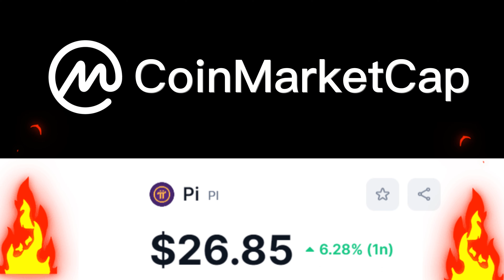Giá Pi Network trên CoinmarketCap có đúng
1 Pi có giá trên CoinmarketCap giao động từ 20-30 $ tuỳ thời điểm, vậy giá trị này có phản ánh đúng giá trị của Pi coin hay không? Phải nói thêm giá trị Pi Coin trên CoinmarketCap là giá trị giao dịch dạng IOU (tôi nợ bạn) trên 1 số sàn tiền điện tử đã liệt kê Pi coin trên đó. Các sàn như Houbi hiện nay chưa thể giao dịch nạp rút Pi , nhưng họ vẫn đưa Pi vào danh sách giao dịch của sàn, ở dưới  dạng mua khống, bán khống, giá trị của Pi coin được các nhà đầu tư trao đổi với 1 con số được kỳ vọng trong tương lai. Chờ sau ngày Pi Open Mainnet , Pi network mở tất cả các phương thức liên kết thì các sàn mới có thể được phép nạp rút Pi cho các nhà đầu tư. Lúc đó, giao dịch với những đồng Pi coin xịn mới thực sự được bắt đầu.

Liệu sau ngày Pi Open Mainnet giá trị của Pi coin sẽ cao hơn được con số hiện tại hay không, đây là 1 câu hỏi rất lớn với cộng đồng tiền điện tử trên toàn thế giới, Pi coin được xem là cuộc cách mạng công nghệ tiền điện từ vào thời điểm hiện nay, vì là đồng coin đầu tiên khai thác được trên điện thoại, việc đó giúp làm cho Pi coin dễ dàng tiếp cận với đa số người dân hơn, từ các cụ già, các em nhỏ, các bạn nam, các bạn nữ, dân văn phòng, người lao động chân tay …
Tất cả mọi người , nếu bạn có 1 chiếc điện thoại thông minh, không cần quá đắt đỏ, là bạn có thể đào Pi, sở hữu Pi, và sẵn sàng cho 1 thế giới tiêu dùng được sử dụng bằng PI.

Quay trở lại với giá trị của Pi, tôi tin những con số thể hiện trên coinmarketcap đang phản ánh đúng bản chất giá trị của Pi coin , các bạn thấy khối lượng giao dịch của Pi coin trong 24h trên coinmarketcap hằng ngày sẽ loanh quanh ở mức 300k $,  đây là 1 con số khá ấn tượng với 1 dự án mới, còn non trẻ, nhưng tuổi đời phát triển cũng khá dài như Pi.
Các nhà đầu tư đã dám chấp nhận bỏ tiền đầu tư vào 1 dự án chưa được Open Mainnet, như vậy chứng tỏ họ có niềm tin vào Pi, với Pi theo ý kiến cá nhân của tôi, thời điểm mạng mở sẽ là thời điểm hệ sinh thái Pi đã tương đối đầy đủ, người dùng sẽ có thể sử dụng Pi trực tiếp để trao đổi hàng hoá, đó là cái đích mà Pi network hướng đến, chứ không phải là được liệt kê lên các sàn như là 1 mã chứng khoán, giá trị của những đồng coin như mã chứng khoán, chỉ có mục đích mua đi bán lại để các nhà đầu tư kiếm lời, với cách làm này, các đồng coin sẽ dễ bị thao túng bởi những cá nhân, tổ chức có tiềm lực tài chính mạnh, hay chúng ta gọi nôm na là các cá mập, với Pi thì khác hoàn toàn , Pi sẽ lấy việc trao đổi hàng hoá làm trung tâm, và giá trị của Pi sẽ được quyết định bởi lượng hàng hoá , dịch vụ chấp nhận sử dụng Pi, việc làm này rất cần 1 hệ sinh thái phát triển đầy đủ. Do vậy chúng ta sẽ cùng chờ đợi Pi core team hoàn thiện hệ sinh thái cho mạng xã hội Pi network, để Pi coin thực sự được sử dụng rộng rãi trong cuộc sống hằng ngày của chúng ta, và giá trị của Pi coin lúc đó sẽ được đo bằng những mặt hàng có giá trị.

Các bạn có nghĩ Pi sẽ được định giá như vậy không ?